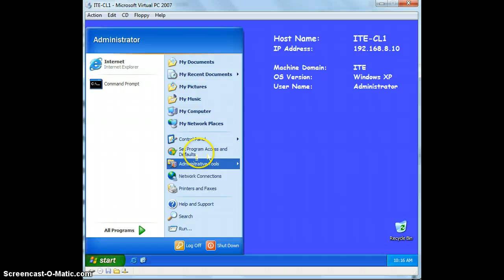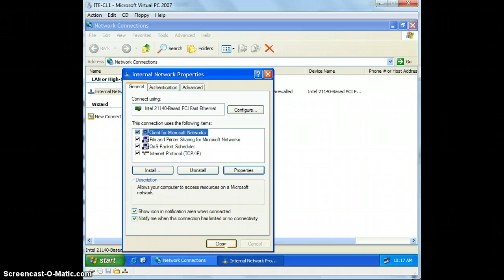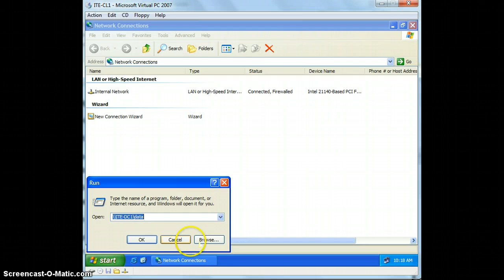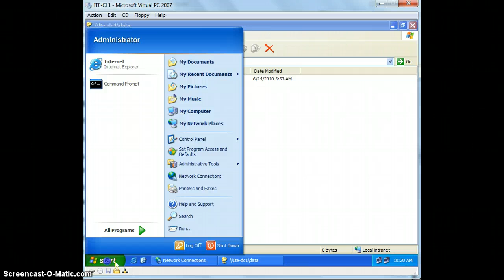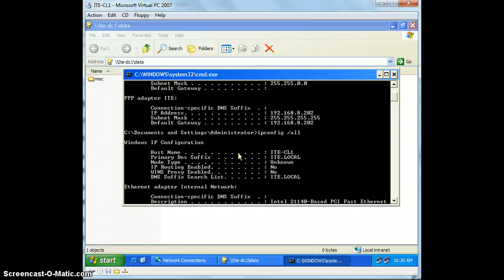Joey Lab 16-1 Ex.3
Lab 16-1 Ex.3